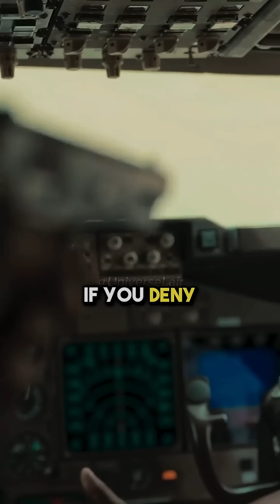Why wasn’t there a shockwave on 9/11? Neil deGrasse Tyson explains. 😳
✈️ Why the hijackings worked — due to outdated aviation policies that encouraged compliance
💣 Why there was no shockwave — despite a massive explosion at the Twin Towers, windows nearby didn’t blow out

Instead of a traditional detonation, the jet fuel created a deflagration wave — a slower-burning explosion that spreads across atomized fuel.
This is not the same as a shockwave like the one from the Oklahoma City bombing.

💬 Did you know the physics behind 9/11 was so complex?
👍 Like if you appreciate truth told through science,